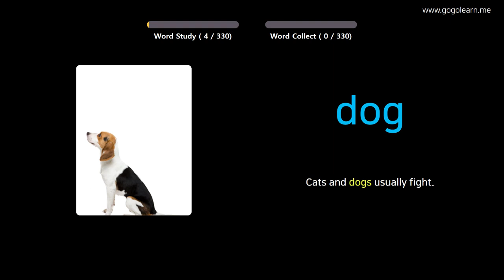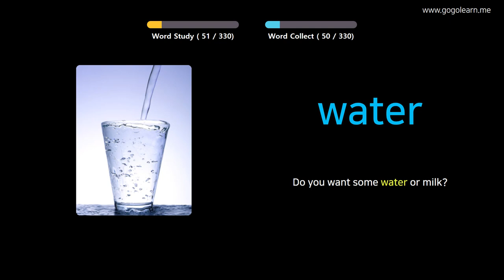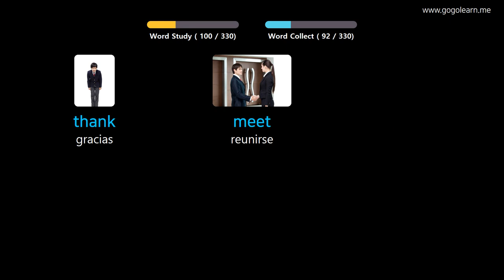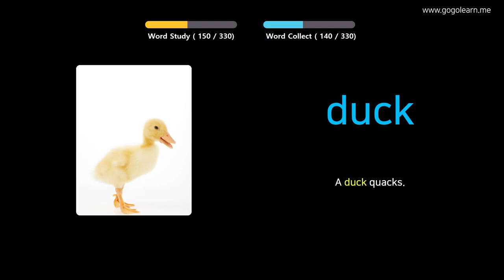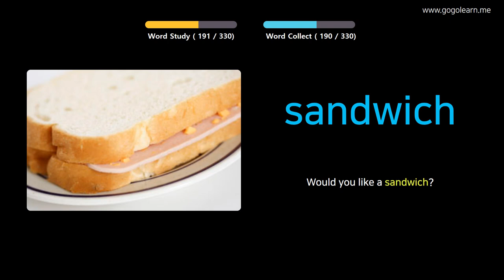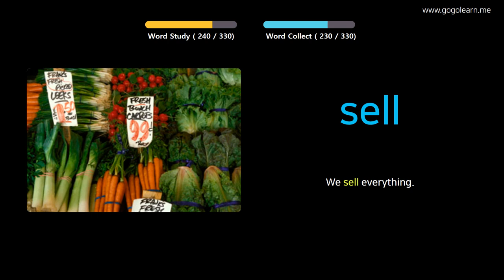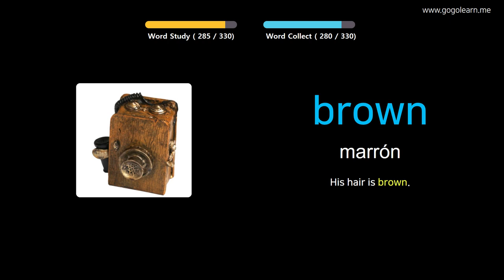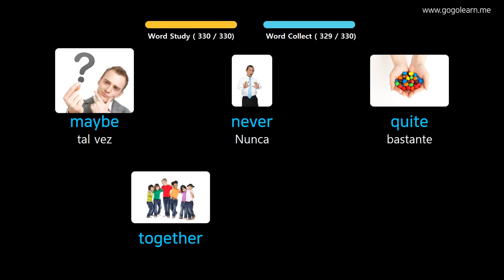Aprender Inglés A Través De Imágenes |Vocabulario Inglés Escuchando Mientras Conduce | Golearn